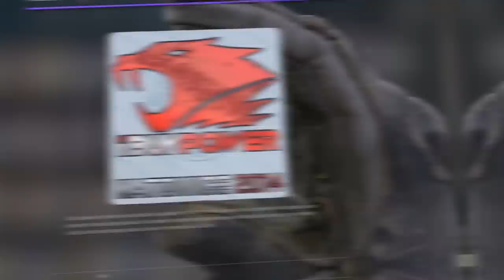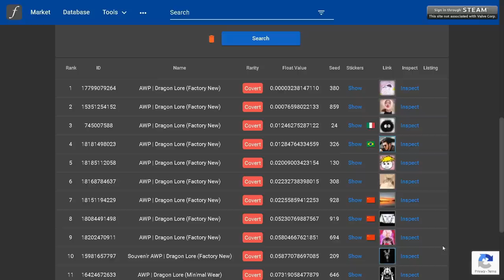SEREI O MAIOR COLECIONADOR BRASILEIRO?